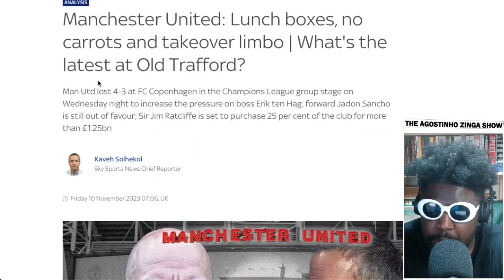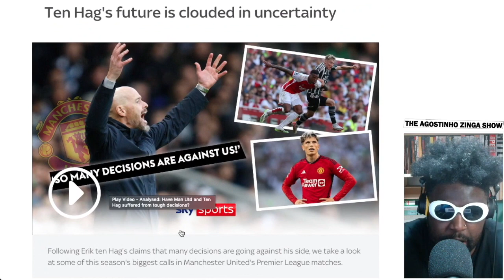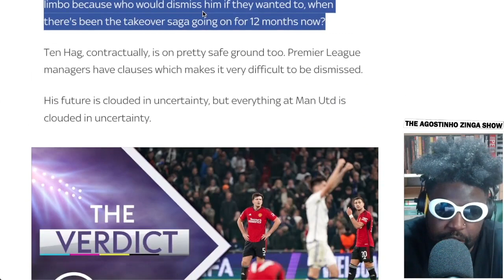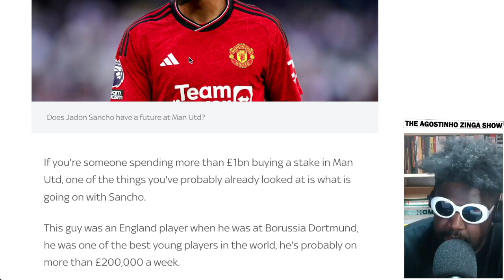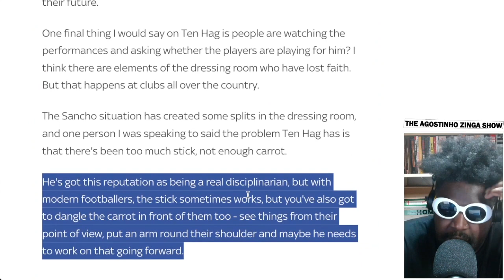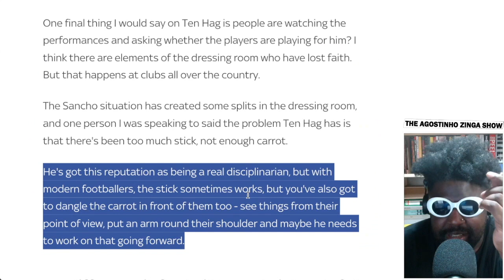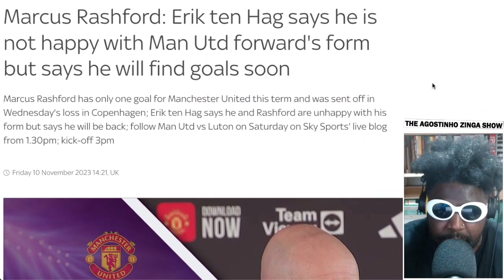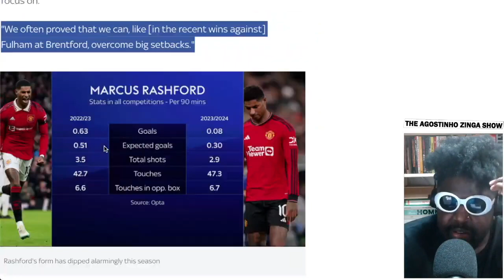My thoughts on Erik Ten Hag's future at Manchester United